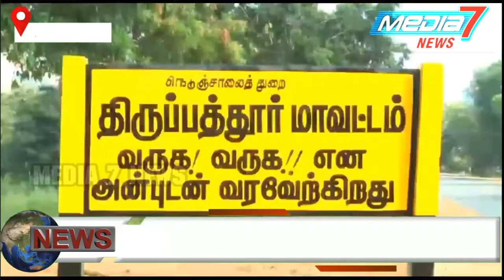திருப்பத்தூரில் குடியுரிமை சட்டத்தை திரும்பப் பெறக் கோரி கையெழுத்து இயக்கம் நடைபெற்றது...!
திருப்பத்தூரில்  முற்போக்கு கூட்டணி சார்பில் குடியுரிமை சட்டத்தை திரும்பப் பெறக் கோரி மத்திய அரசை கண்டித்து கையெழுத்து இயக்கம் நடைபெற்றது.

திருப்பத்தூர் மாவட்டம் ஜோலார்பேட்டை கிழக்கு ஒன்றியம் மற்றும் திருப்பத்தூர் நகர திமுக கழகம் மற்றும் மதச்சார்பற்ற முற்போக்கு கூட்டணி சார்பில்
அனைத்து மக்களின் குடியுரிமை சட்டத்தை திரும்ப பெற கோரி கையெழுத்துப் போடும் நிகழ்ச்சி நடைபெற்றது.

இந்த நிகழ்ச்சியில் வேலூர் மேற்கு மாவட்ட பொறுப்பாளர் முத்தமிழ்ச் செல்வி தலைமை வகித்தார். மாவட்ட துணை செயலாளர் சம்பத் முன்னிலையில் திருப்பத்தூர் நகர செயலாளர் ராஜேந்திரன் விழாவில் கலந்து கொண்ட அனைவரையும் வரவேற்றார்.

இளைஞரணி துணை அமைப்பாளர் ஐயப்பன் நிகழ்ச்சியை ஏற்பாடு  செய்து நடத்தினார்.

இந்த நிகழ்ச்சியின் முக்கிய குறிக்கோளாக
மத்தியில் ஆளும் மோடி ஆட்சியில் புதிதாக கொண்டுவரப்பட்ட குடியுரிமைச் சட்டத்தை திரும்பப் பெறக் கோரியும் (CAA) ,புதிய குடிமக்களின் பதிவேடு ((NRC) புதிய மக்கள் தொகை பதிவேடு (NPR) ஆகிய சட்டத்தினை நிறுத்த வேண்டும்  என தங்களது எதிர்ப்பை கையெழுத்துப் போடும் நிகழ்ச்சி மூலமாக தெரிவித்தனர்.

இந்நிகழ்ச்சியில் கூட்டணி கட்சியினர் மாவட்ட பொறுப்பாளர்கள், ஒருங்கிணைப்பாளர்கள்,தொண்டர்கள்,மற்றும் பொதுமக்கள் என சுமார் 200க்கும் மேற்பட்டோர்
கலந்துகொண்டு பதிவேட்டில் கையெழுத்திட்டு தங்களது எதிர்ப்பை தெரிவித்தனர்.